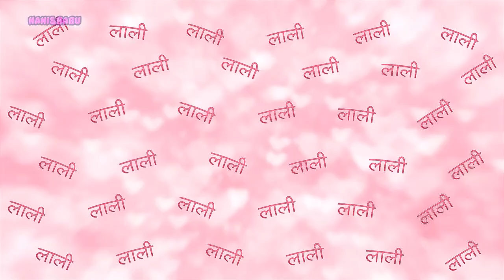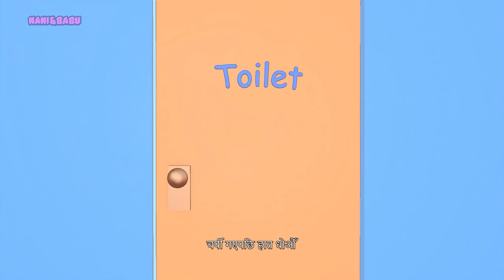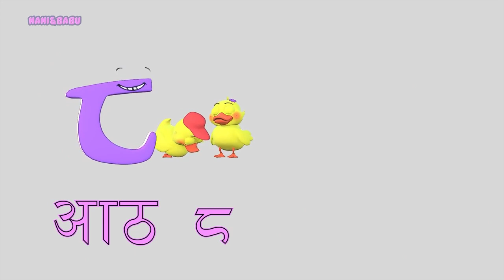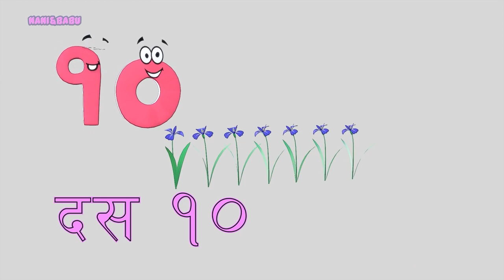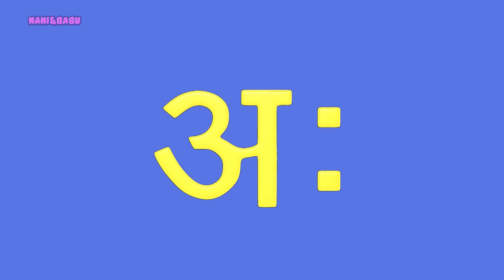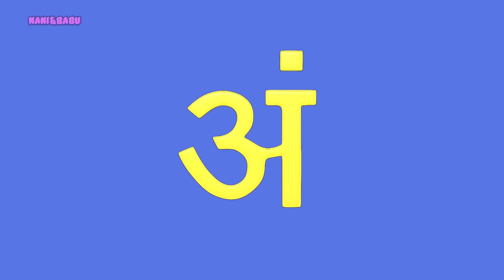Pani Paryo पानी पर्यो ｜ Nepali Rhymes Collection ｜ लोक प्रिय नेपाली बाल गीत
Nepali Rhymes Collection for Children by Nani and Babu :)

Pani Paryo: 00:00
Putali O Putali Butterfly Song: 2:15
Lali Hamri Gai: 6:51
Meow Meow Biralo: 09:28
Fruit Song:  12:31
Wash Your Hands: 15:53
Vegetable Song: 19:06
Ka Bata Kamal: 22:26
Tali Bajou Clap Your Hands: 25:18
Ek Dui Tin: 28:00
Aa Bata Anar: 31:08
Kaa Kaa Kaag Dai: 34:04
Kukhuri Kaa: 36:22
Tara Baji Lai Lai: 38:19
A Aa E Ee Aa Bata Anaar: 39:23
Intu Mintu London Ma: 41:48
Aau Nani Babu: 42:55
Ka Kha Ga: 46:04
Hami Sana Nani Babu: 48:24
Dashain Aayo: 52:52
Tihar Aayo: 55:55
Sayaun Thunga Phool Ka Hami: 59:08
Happy Birthday: 1:01:23

Singers - Rose Bajracharya & Daisy Bajracharya
Music Arranged and Mixed - Firoj Bajracharya (Jyoti Studio)

⚠ PLEASE DO NOT USE THIS VIDEO UNDER ANY CIRCUMSTANCES, ALL COPYRIGHTS BELONG TO Nani & Babu ⚠